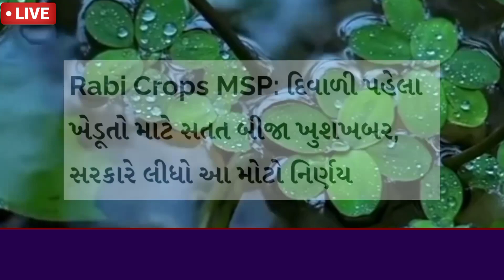દિવાળી પહેલા મોટા નિર્ણય | વરસાદની આગાહી | khedut sahay | news of Gujarat Samachar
ગુજરાતનાં આં વિસ્તારોમાં વરસાદ ની આગાહી ત્રણ દિવસ ભારે વરસાદ

સરકારનો મોટો નિર્ણય દિવાળી પહેલા ખેડુત માટે મહત્વના સમાચાર

આ YouTube ચેનલ ને સબસ્ક્રાઈબ કરો અને બેલ🔔 આઇકોન જરૂર થી દબાવો...જેથી દરેક મહત્વના વિડિયો
ની નોટિફિકેશન તમને મળી જાય

તમારી આસપાસ પળેપળે અનેક ઘટનાઓ બનતી હોય છે ત્યારે ભારત અને દેશ-વિદેશ ની મહત્વપૂર્ણ ખબરો સૌથી પહેલા સૌથી ઝડપી જાણવા માટે જુઓ આં ચેનલ .

live live news gujarat election 2022 congress naresh patel ganesha visarjan monsoon 2022 gujarat rain gujarat weather ganpati visarjan ગુજરાતી સમાચાર gujarati news news 18 gujarati Daily News Daily news updates today news gujarat weather news આજના મુખ્ય સમાચાર gujarati આજના તાજા સમાચાર gujarati Samachar News18 gujarati latest News news of gujarat gujarati khabar gujarati samachar news of the day top news gujarati updates news updates

ગુજરાત સમાચાર ગુજરાત સમાચાર લાઈવ ગુજરાત સમાચાર આજના ગુજરાત સમાચાર વરસાદના ગુજરાત સમાચાર 2022 ગુજરાત સમાચાર લાઈવ વરસાદ ગુજરાત સમાચાર પેપર ગુજરાત સમાચાર વરસાદ 2022, ગુજરાત સમાચાર વરસાદ ગુજરાત સમાચાર પેપર આજનું

મોદી સરકાર
ગુજરાત સરકાર
વરસાદ
varsad ni aagahi